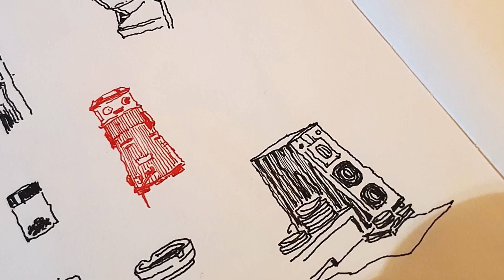카페 소품들 그리기 / 데일리드로잉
자주 다니는 카페의 소품들을 그려봤습니다.
주말 즐겁게 보내세요~!!